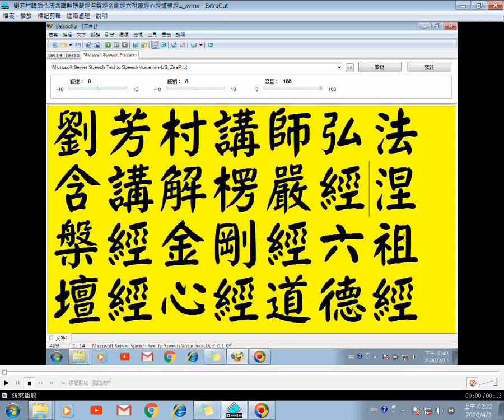劉芳村講師弘法42含講解涅槃經07...六祖壇經、道德經、金剛經、心經、形而上謂之道...耳根圓通、楞嚴經...